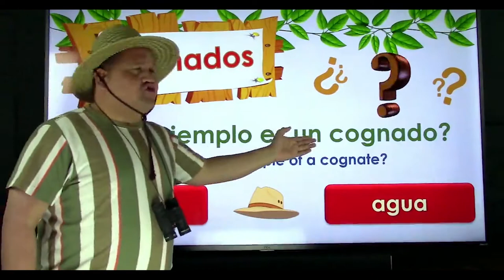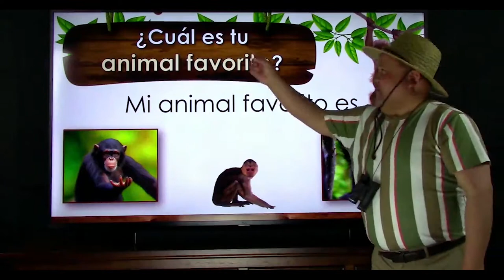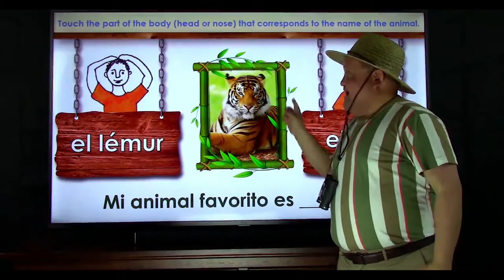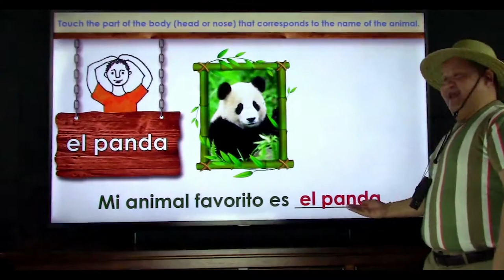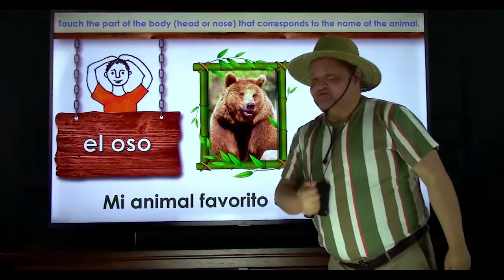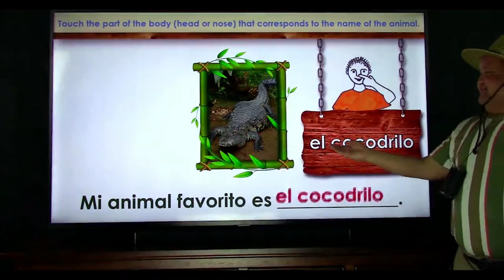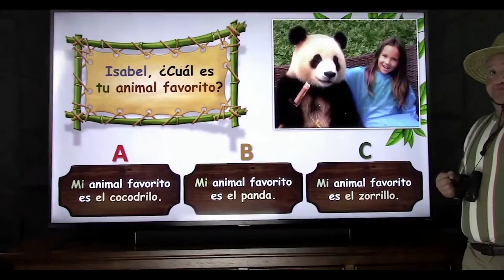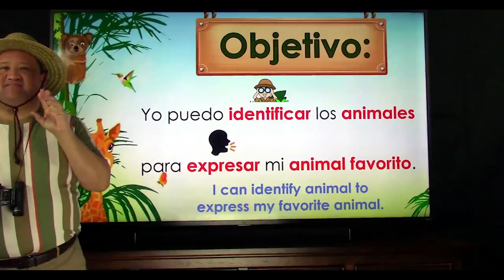BCPS Teacher Lessons - Passport Grade 4 Ep3 5-29-20